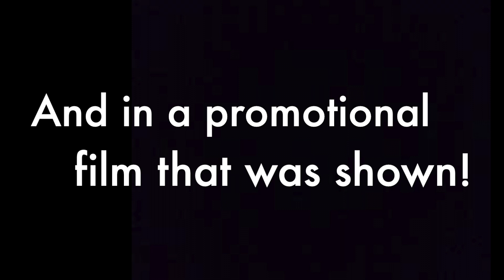Roy Wulf says, “I Heard the Bells”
A Christmas movie about Henry Wadsworth Longfellow during the Civil War will be coming to theaters nationwide in the first week of December as a Fathom Film special event! Please go see this wonderful film made by the marvelous people at Sight & Sound in Pennsylvania. Roy Wulf was delighted to have had a bit of involvement in this film too.

Here is a link to bonus content about the movie that has footage of Roy with the Monocacy Field Music Fifes and Drums during filming ...

Here is a link to the trailer for the movie ...